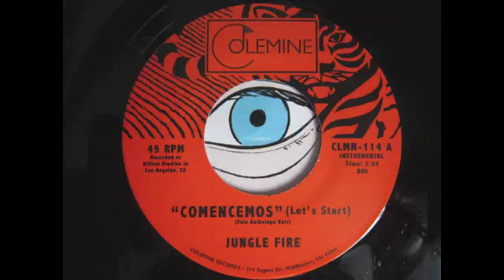Jungle Fire - Comencemos (Let's start)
Neo Latino Funk - When I first heard this I knew I had to get myself a copy. Looked around and found it hard to get a one until I struck gold and found a few copies (one's going to my brother from another mother 'the funky filipino'). - Check it.